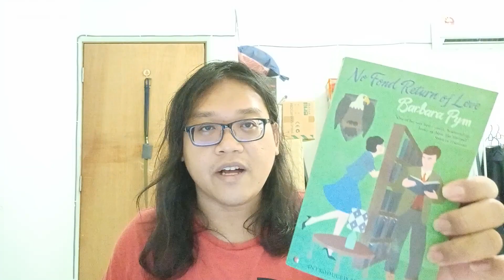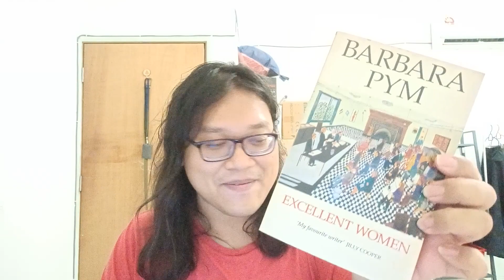Quickie Chat: a Barbara Pym-heavy book haul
I saw a massive influx of Barbara Pym books into my book shelf.

== Booktubers mentioned ==
Sarah @sarah-roadworthy
Kim @MIDDLEoftheBookMARCH
Shawn @shawnbreathesbooks

I forgot to mention it in the video, but Marilyn of @MarilynMayaMendoza has also mentioned Barbara Pym recently.

== Books mentioned ==
Some Tame Gazelle - Barbara Pym

The Go-Between - L.P. Hartley

🔖 Voxer: freddiereads